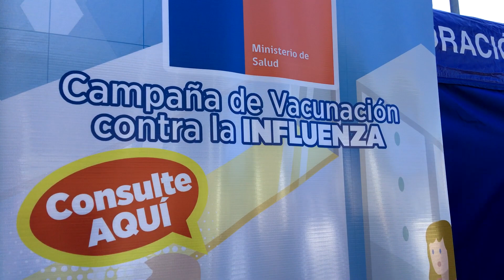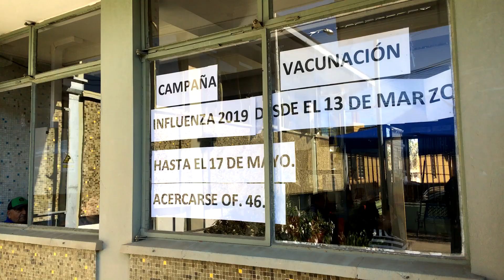Campaña de Vacunación contra la Influenza Viña del Mar Chile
STREAMING 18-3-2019 CESFAM de Santa Inés. Dando inicio a Campaña de Vacunación contra la Influenza Viña del Mar Chile